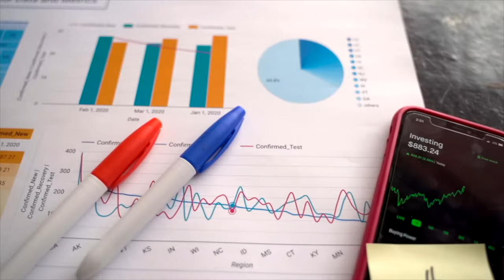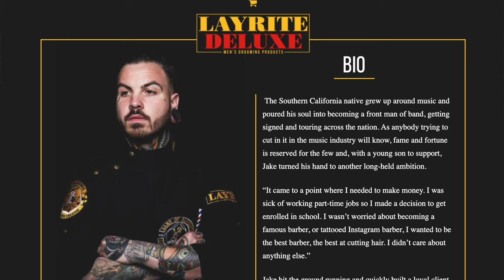HOW TO LIVE YOUR DREAM – tips & secrets successful entrepreneur barbershop owner Jake Shipwreck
Jake Shipwreck owns Shipwreck Barbershop with locations in Riverside and in Corona here in Southern California. He is a true rags to riches story. Looking at his social media following and seeing his totally packed shops, one would think that he has just always had crazy success. What he shares is an interesting story where he truly started from the bottom.

Hustle hard and never quit and you can be like Jake too. He tells some stories and also some incredible tips that will help you be able to live your dream. Whether you want to be the next big barber or have a different dream, this interview is sure to help you on that path!